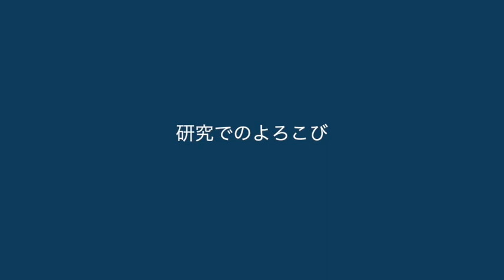量子力学：発展・パートナー紹介・インタビュー動画 1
概要
最先端の企業が注目する量子力学とは？

グーグルやアップル、アマゾン等をはじめ、量子力学を専攻する学生に対する企業のニーズが高まっています。量子力学とはどのような学問でしょうか。生徒は古典的なニュートン力学との比較を通じて、量子力学の見方・考え方の特徴を学びます。また、量子ドットの研究について調査し、通信、電気自動車、医療といった多様な分野で活用する可能性を議論していきます。

監修：荒川 泰彦 東京大学 生産技術研究所 特任教授
協力： 東京大学 生産技術研究所 次世代育成オフィス (ONG)

学習目標
知識・技能：
古典物理学との違いに着目し、量子力学の特徴を述べることができる。

思考・判断・表現：
量子ドット技術が私たちの社会とどう関わるかについて効果的にプレゼンテーションできる。

主体的に学習に取り組む態度：
第１回授業で実施した｢未来の教室｣ コモン・ルーブリックでの自己評価と授業最終回での自己評価を比較し、プロジェクト前後での自身の変化を指摘できる。

評価方法
各コマでの自己評価
各コマの最後で生徒が自分自身の学習活動を振り返ることができるよう、自己評価活動を設ける。

最終課題
コマ⑤の宿題として、生徒の学びを確認し、着実なものとするためにレポート課題を課す。学習目標の３観点、それぞれについて生徒個人の学習成果を確認する。